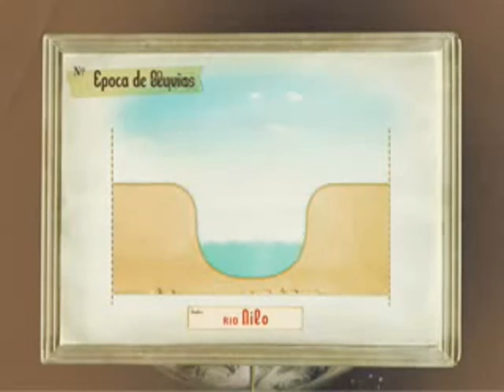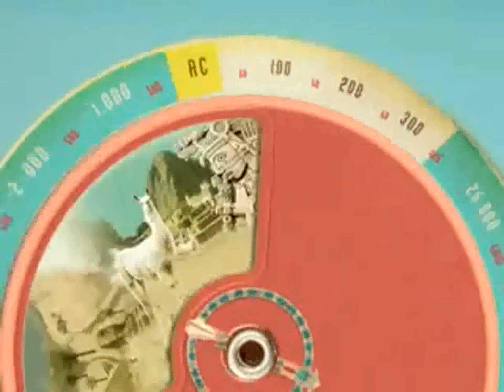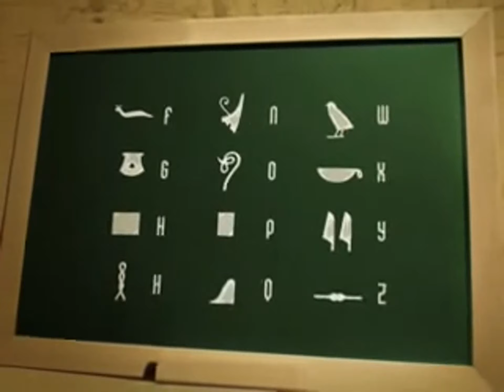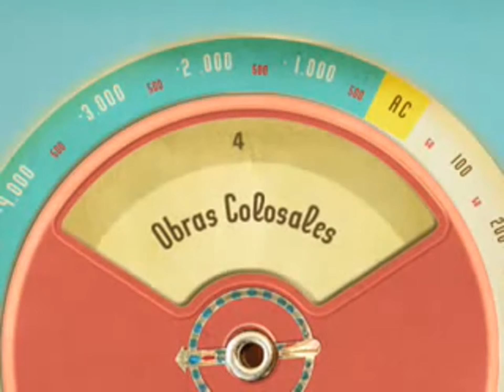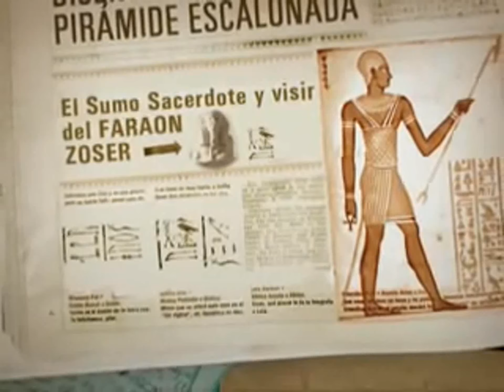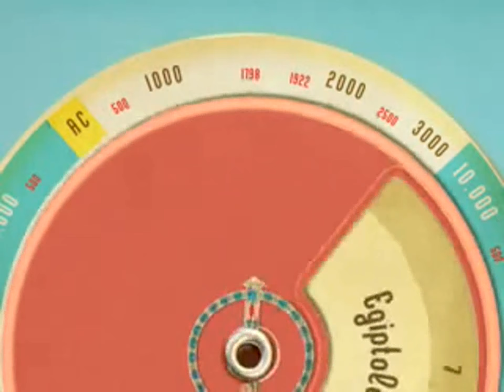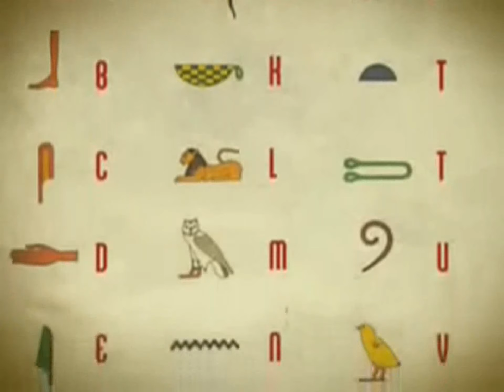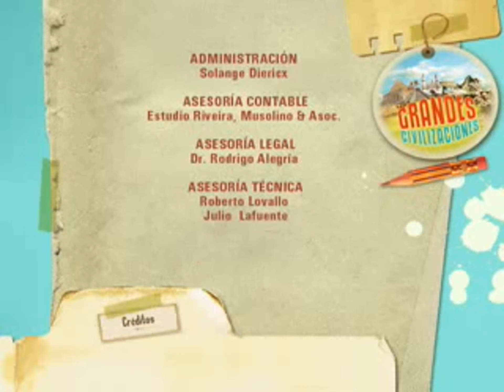LA CIVILIZACION EGEPCIA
PROFESOR. MARCOS MARTE